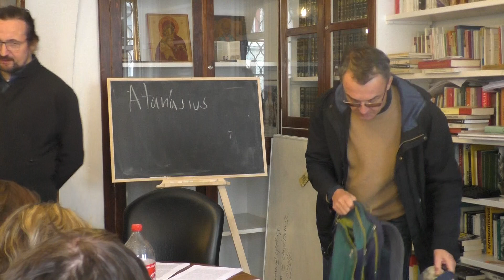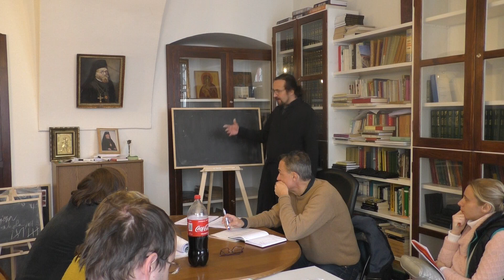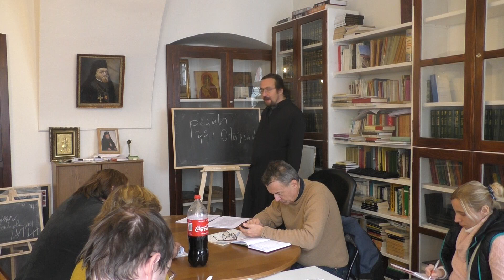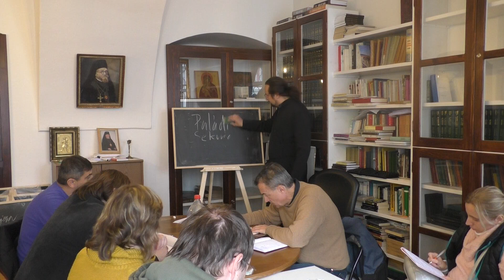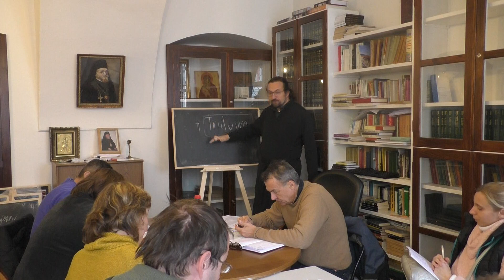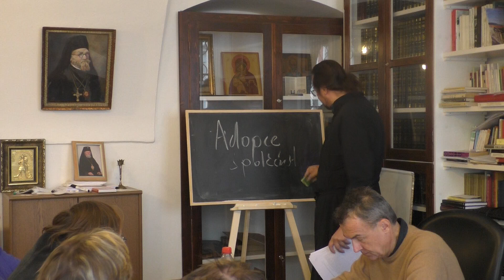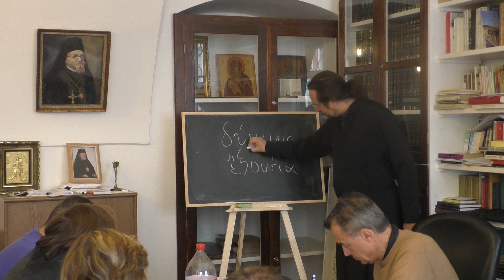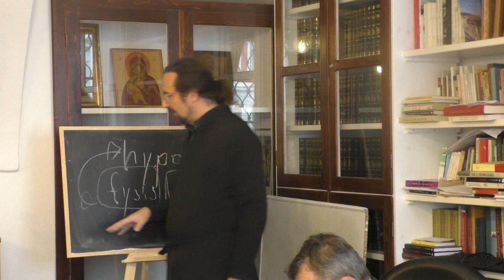Církevní dějiny III část 2/2